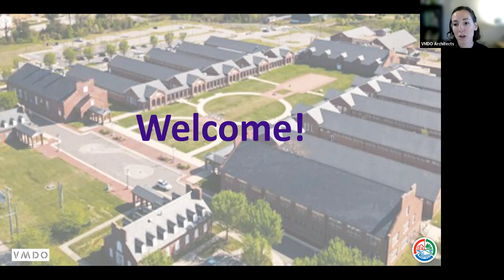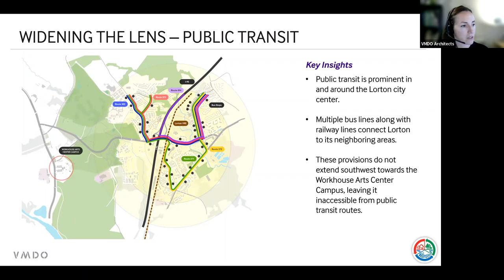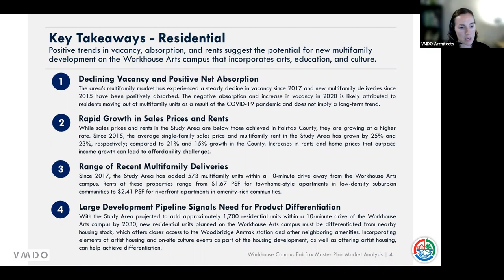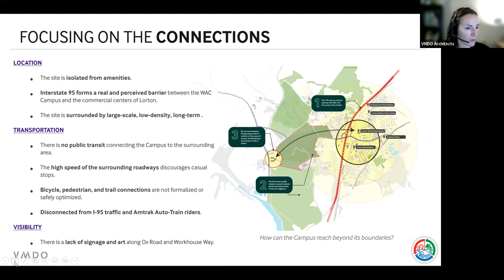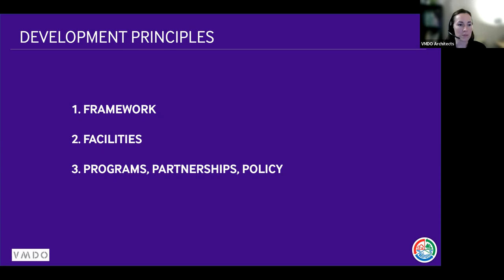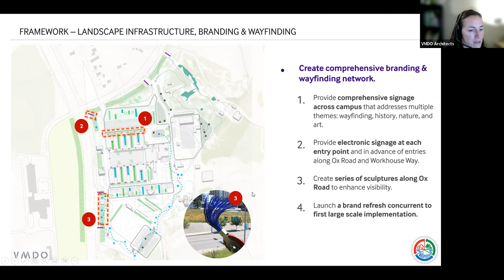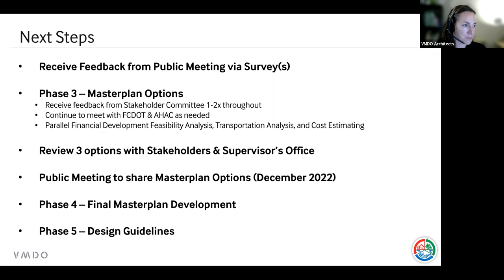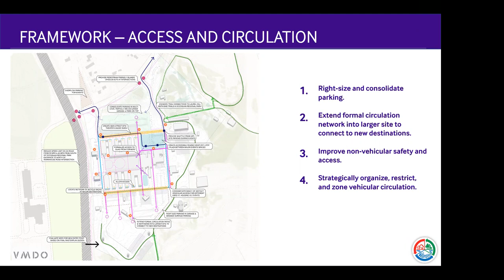Workhouse Arts Campus Community Meeting